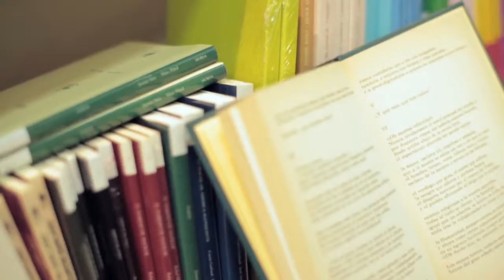Pantanito Cosas que tienen vida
Neocalorrismo, Rumba&Roll... caminos estilísticos por los que transita José Pantanito, en sus distintas formaciones. Rumbero y rockero de barrio nos deja en sus canciones historias de personajes tan reales como la vida misma pero narrados con la agilidad de las imágenes de un cómic. Pantanito. Neocalorrismo y Rumbanroll.